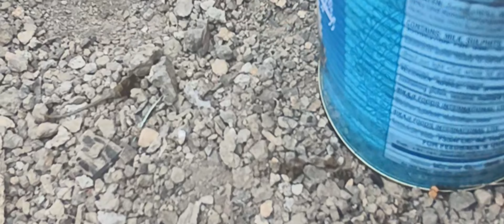what we do in a DAY😁